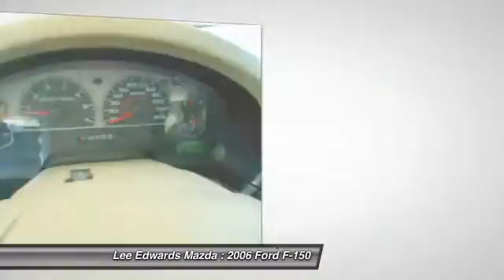2006 Ford F-150 Monroe Louisiana B679384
2006 Ford F-150 XLT

Pick up this Arizona Beige Clearcoat Metallic 2006 Ford F-150, available today at Lee Edwards Mazda. Featuring Automatic transmission, it has 98778 miles. This could be the one you've been searching for.